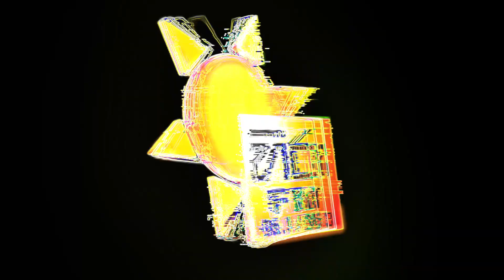කන්තෝරුව (හතරවන කොටස)- පොල් ගැහිල්ල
රංග එක්ක පටිරෝල්. 😂😂😂
හවස 4 ඉඳන් 6.30 වෙනකං හිරු අහන්න.
Tune In Now - FM 96.1 | FM 96.3